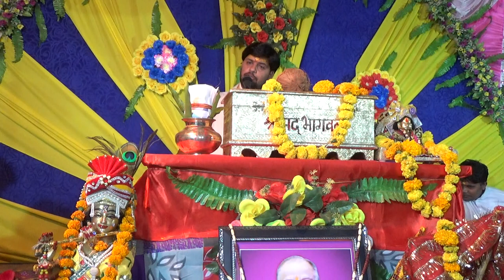shri mad bhagwat 2022 video 14